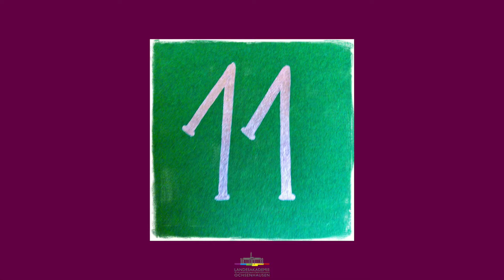Adventskalender, 11. Tag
Dieser Rap ist im Rahmen eines Workshops mit der dänischen a capella Gruppe „Postyr“ entstanden. Die Gegenüberstellung von zwei Gruppen greift Elemente des „Battle-Rap“ auf und der hinzukommende „Afro-Step“ im Refrain schafft Schwung und Bewegung. Ein eher unüblicher Beitrag im großen Genre der Advents- und Weihnachtslieder, aber ein echter Ohrwurm!
Es singen und rappen Teilnehmer*innen des Kurses Ox-Ju-Si 2020.